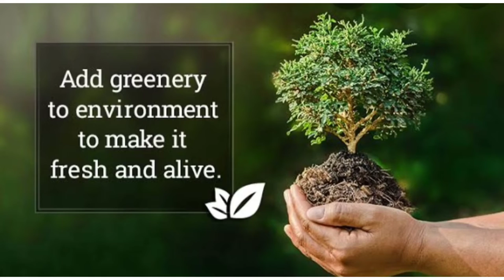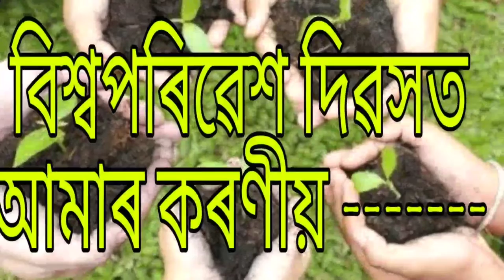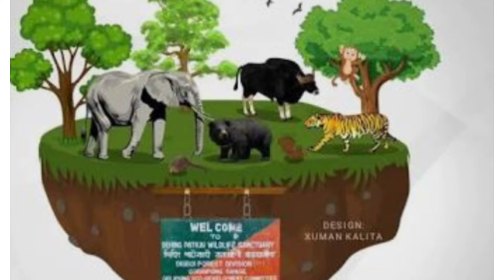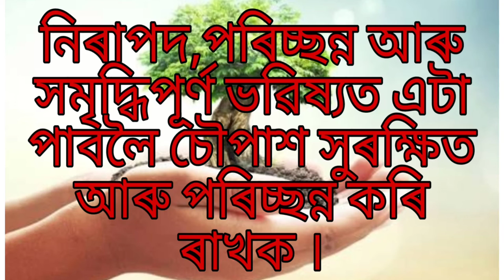৫ জুন বিশ্ব পৰিৱেশ দিৱস ।। এই দিৱসৰ লক্ষ্য আৰু আমাৰ কৰণীয় ।।World Environmental DaY , 5 June।।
World environmental day,5 june,save nature save earth save life,